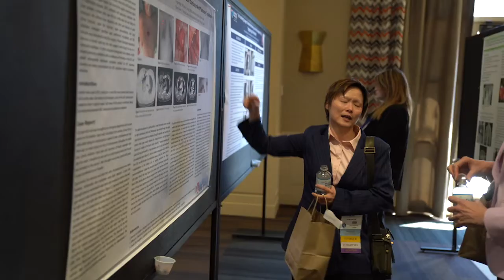2020 Promo #2 Where It's At - visit us at cwisociety.org